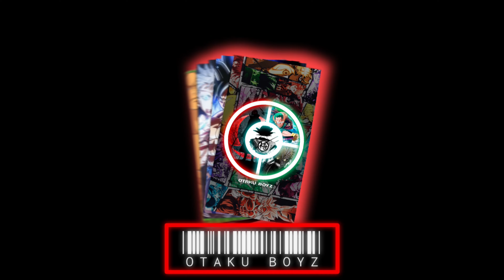Ranking FORBIDDEN JUTSU from Weak to God Level in Naruto | Otaku Boyz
Today we will try our best to Explain all the Forbidden Jutsu in Naruto classic and Naruto Shippuden

00:00 Forbidden Jutsu in naruto
00:24 Cursed Seals of Heaven and Earth
01:00 reversed four sealing jutsu
01:31 strenght of hundred seal
02:30 Rasenshuriken
03:08 Multually Multiplying Explosive Tags
03:38 IZANAMI
04:25 Reaper Death seal
05:00 The Eight Inner gate Formation
05:35 Edo Tensei
06:13 Some Extra Jutsu
06:35 Rennei Tensei
07:25 Top 10 forbidden jutsu in naruto